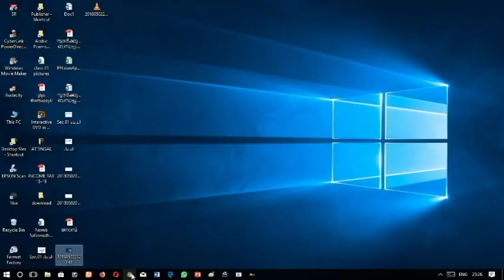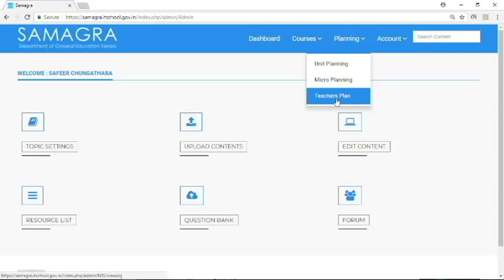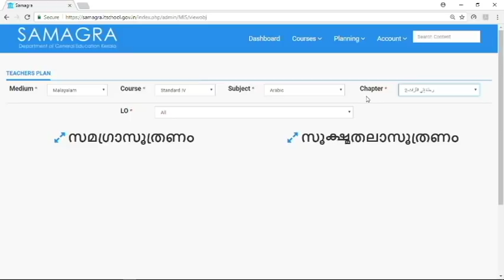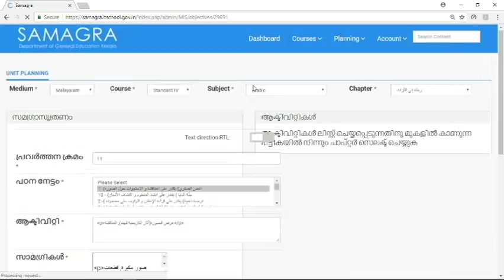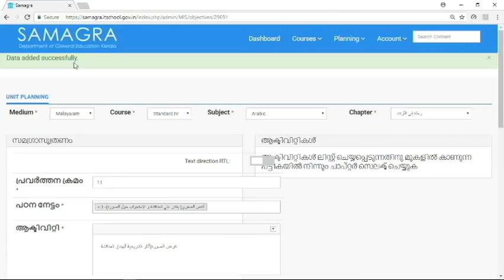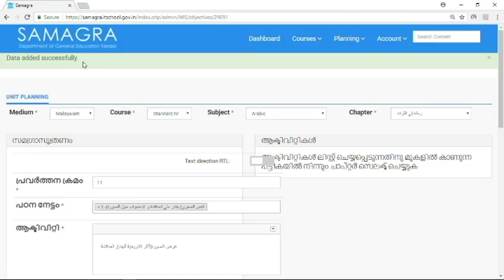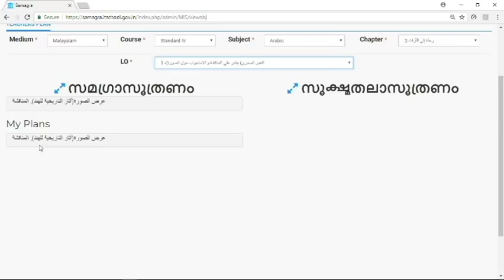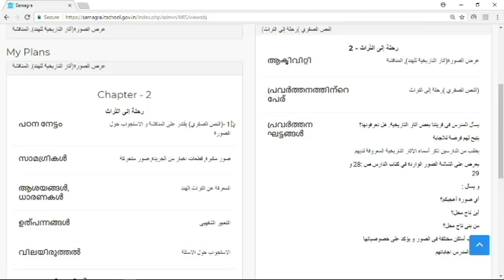ഓൺലൈനായി TM സബ്മിറ്റ് ചെയ്യുന്നതെങ്ങിനെ?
സമഗ്രയിലെ ടീച്ചർ പ്ലാൻ ആവശ്യമായ മാറ്റത്തിരുത്തലുകൾ വരുത്തി(എഡിറ്റ് ചെയ്ത്) സമഗ്രവഴി ഓൺലൈനായി നമ്മുടെ എച്ച് എമ്മിന് എങ്ങിനെ സമർപ്പിക്കാം.